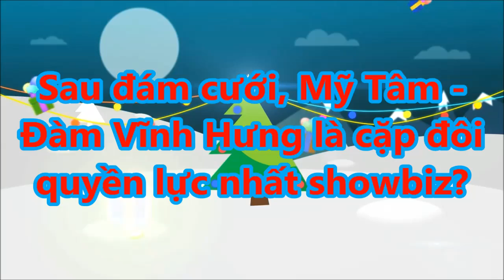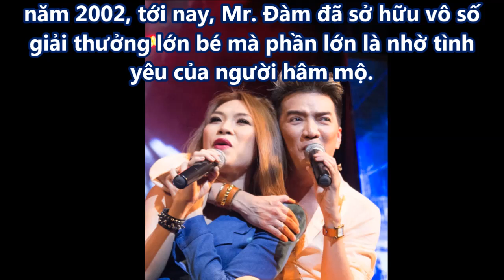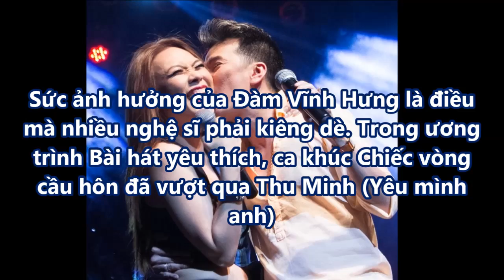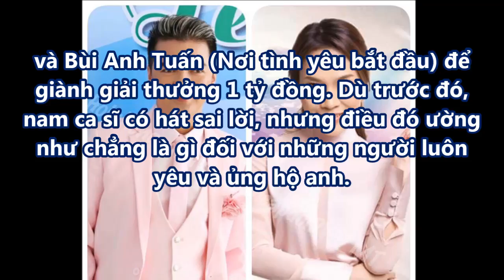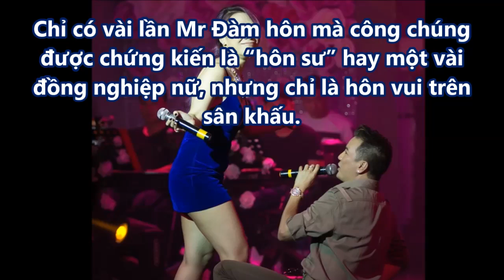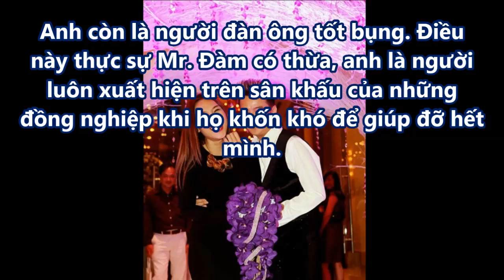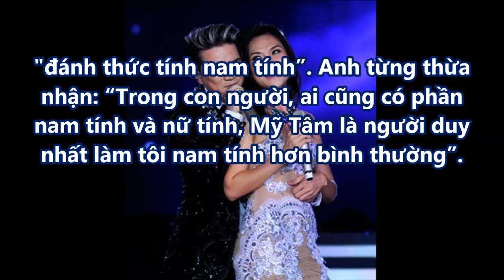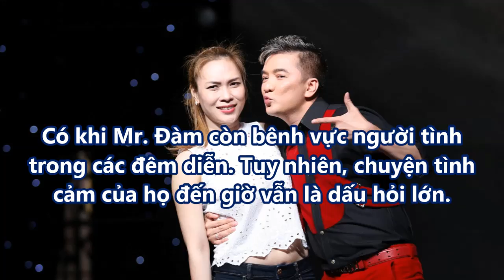Sau đám cưới, Mỹ Tâm - Đàm Vĩnh Hưng là cặp đôi quyền lực nhất showbiz?